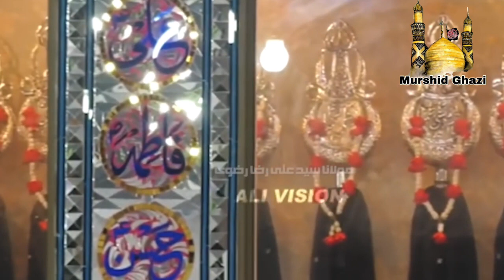Fatah e Khayber ||Imam Ali A.S||Allama Ali Raza Rizvi||Murshid Ghazi